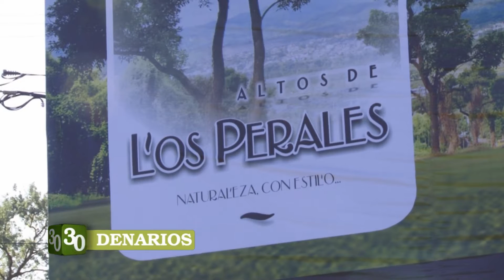30 DENARIOS NOTA BELEN AGOSTINI